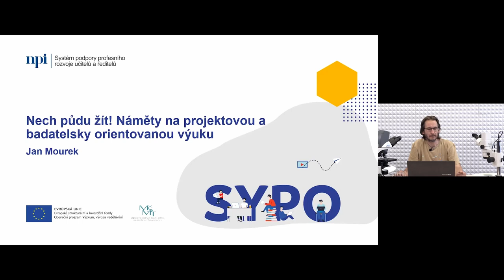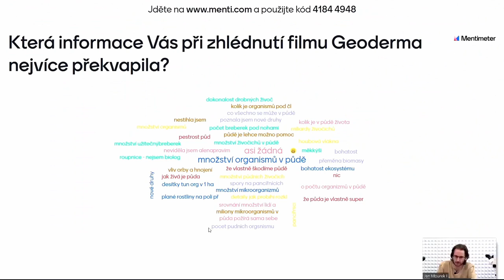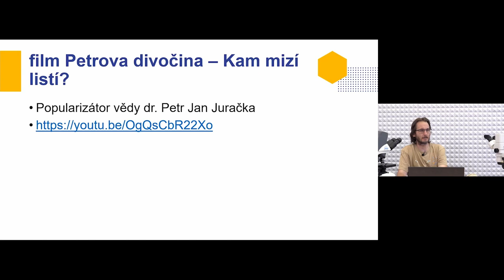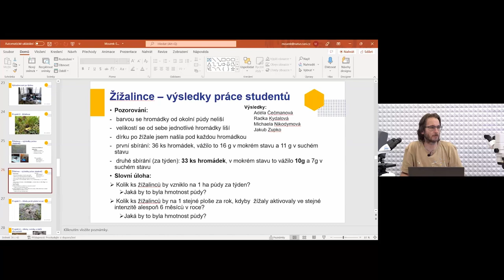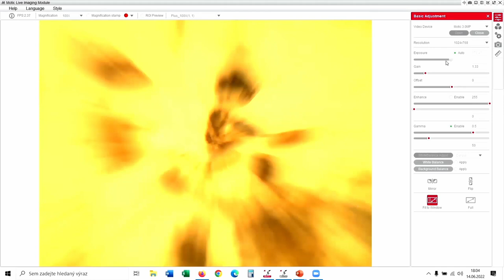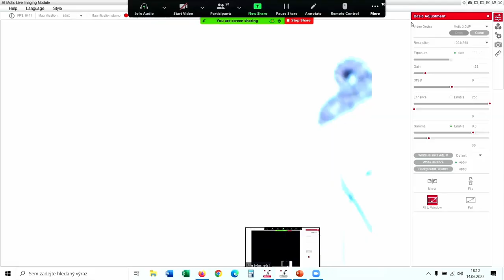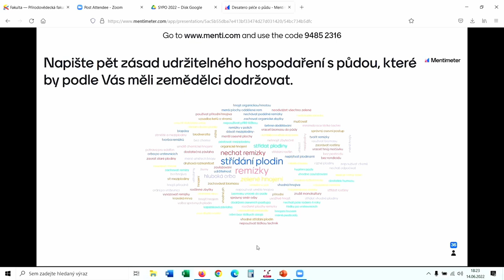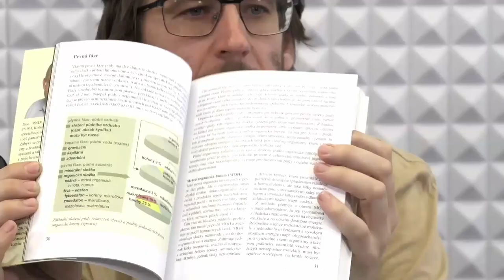PřV - Nech půdu žít! - J. Mourek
Lektor: RNDr. Jan Mourek, Ph.D.

Na tomto webináři účastníky seznámíme s vhodnými náměty na projektové a badatelsky orientované aktivity zaměřené na pozorování půdních organismů v laboratoři i v terénu, jejich roli při tvorbě půdy a význam pro udržení kvality půdy. Ve druhé části webináře se budeme věnovat námětům na skupinovou práci žáků, při které budou pracovat s internetovými digitálními mapami. Jejich úkolem bude navrhnout pro vybrané území vhodná opatření pro ochranu půdy a udržitelné hospodaření s půdou.
Na webináři si vyzkoušíme výuku metodou tzv. „převrácené třídy“ – flipped classroom. Přihlášení účastníci dostanou odkaz na dva krátké populárně-naučné filmy o životě v půdě, které si před webinářem zhlédnou a na jeho základě vyřeší jednoduchý kvíz. Na informace z tohoto filmu budeme na webináři navazovat a dále je rozvíjet. Představené náměty jsou využitelné ve výuce přírodopisu, biologie a environmentální výchovy. Mají přesahy také do zeměpisu, fyziky i chemie a představují velmi dobrou možnost pro integrovanou výuku přírodovědných předmětů a ICT.